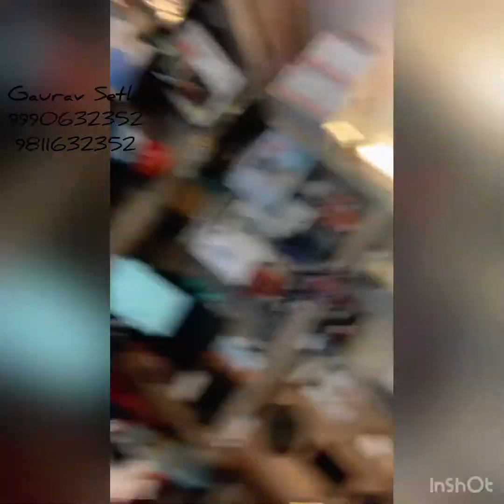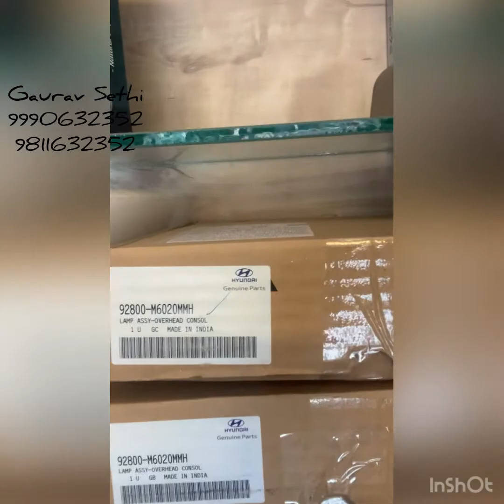Fog lamp Wiring Creta 2020 Plug N Play Hyundai Accessories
Car Libaaz Google Map Location